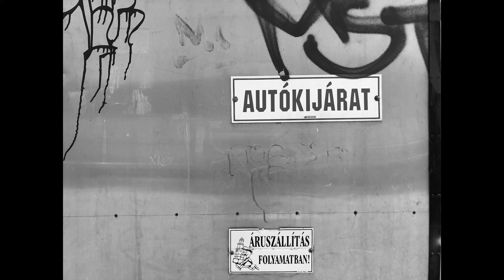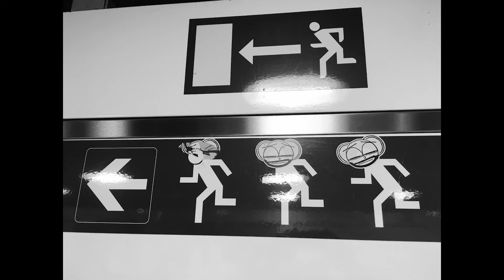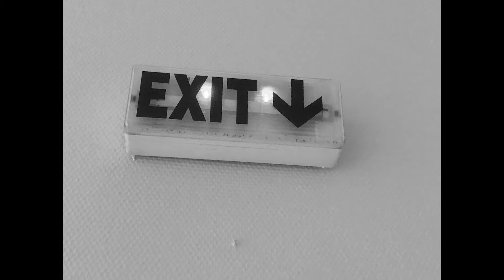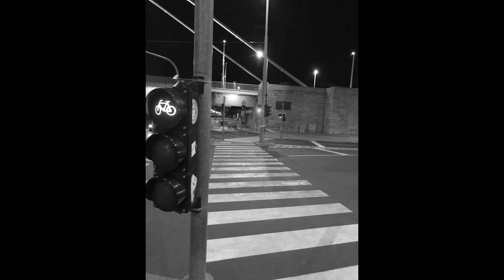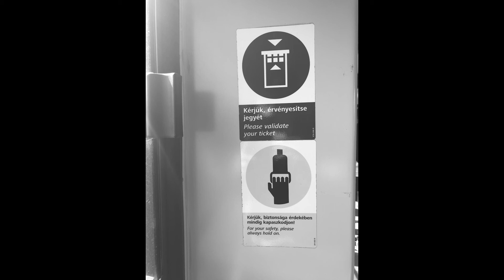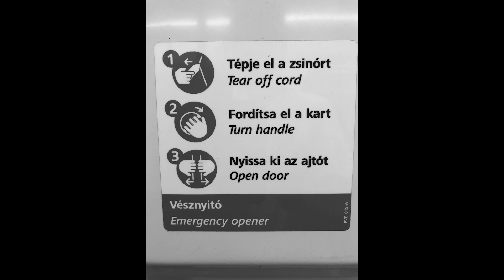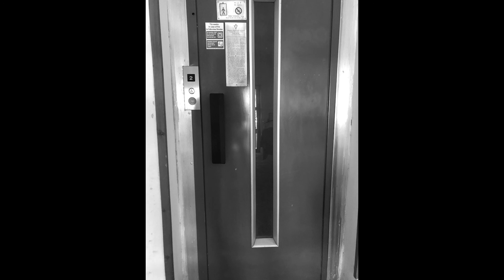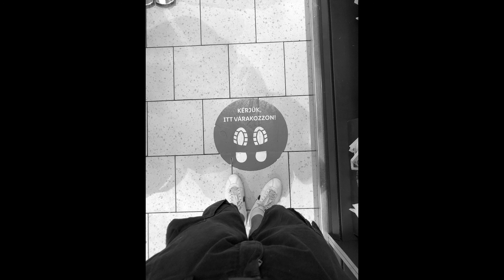Budapest Stories 005 mixed by Rizkid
BPS05 mixed by Rizkid
Pics: Rizkid tel pics